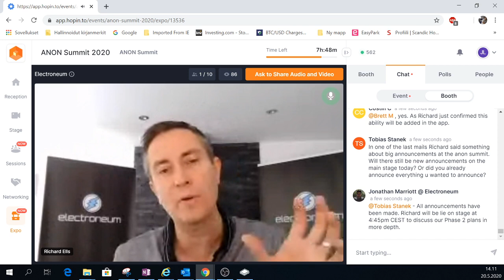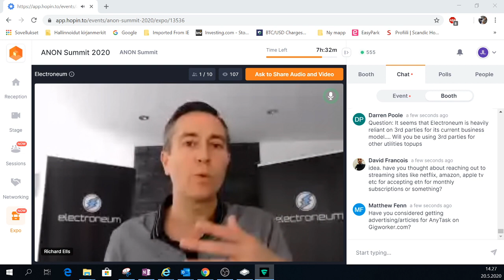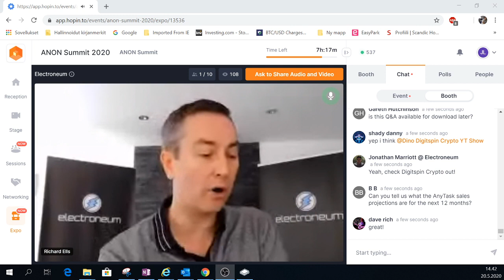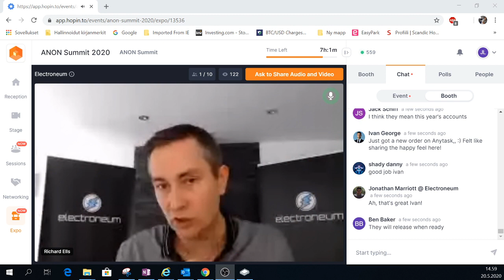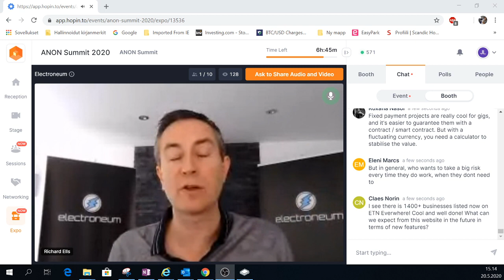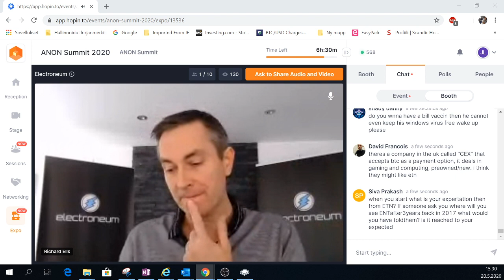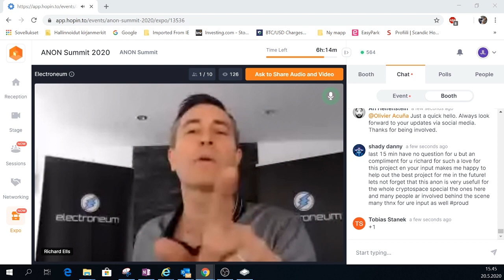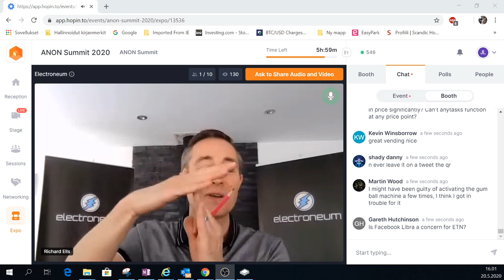ANON Summit 2020 Q&A with Electroneum CEO Richard Ells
ETN address:
etnkBrD8Zca5scbiZRtycaco24dCZmuDG6wcTMeDHNZfCnJY1rQaX5BghCypdnJx3CWXq53KExfRUAA5YqEkkJQJ9WM3mfqm5x

BTC Adress:
 3LrFkV37PWuAr9H7aQKQRJQYt5y9obXD7u

LBC Adress:
bYU9hy6V4wMfpapY6VTgtQS9A6nQCxhJLg

ANON Summit 2020 will take place online on 19-20 May 2020. Join the premium blockchain conference that brings the offline experience to the digital world.